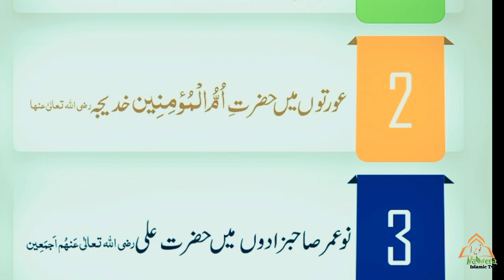Sab sa pahly kon emaan laya سب سے پہلے کون ایمان لایا